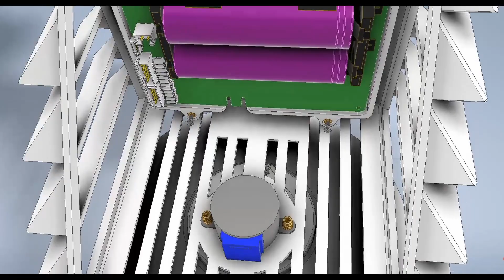All-round view of the planned 3D printable weather station called SolarSens⁣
English: All-round view of the planned 3D printable weather station called SolarSens⁣
You can find more information and detailed instructions for my projects on NerDIY.de 🤓⁣
If you like what I'm doing follow me on @Nerdiy.de (Instagram) or @Nerdiy (YouTube).⁣
German: Rundumsicht der geplanten 3D druchbaren Wetterstation SolarSens⁣
Mehr Infos und detaillierte Anleitungen zu meinen Projekten findet ihr auf NerDIY.de 🤓⁣
Aktuelle infos gibt es auf @Nerdiy.de (Instagram) oder @Nerdiy (YouTube). ⁣